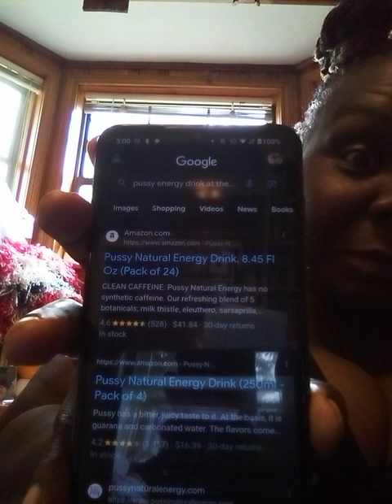Questions I drafted to ask one of the AdultEntertainment stores nearby. 6/ 27/ 23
Those that contribute, comment, or ask questions. Thank you! 🙏🏿🌹🙏🏿

♥️🔥 International Poetry Whore 🔥♥️

Thank you for listening or watching. 🌹

Denelsia Walker Books & Music List Link🪄

Denelsia's Books and Journals 📘📖

Denelsia's Poetry and Music Albums, EP's, and Singles. 🪄🥂🍾🌠

OnlyFans.com/denelsia 💰💸

OnlyFans.com/delciasecretsfree 🌻🐝🍯

Facebook, Instagram, Snapchat, Like, Twitter, YouTube ‎@DenelsiaWalkerAwakens

 *CreativeArtsFund on *spotfund.

Thanks!